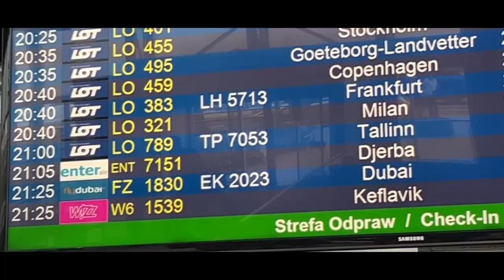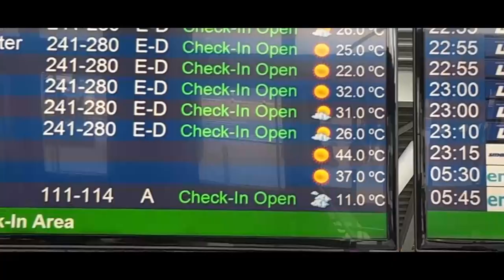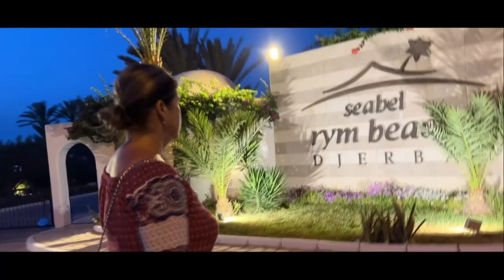Rostkowski Country Band - Czas krajobraz z